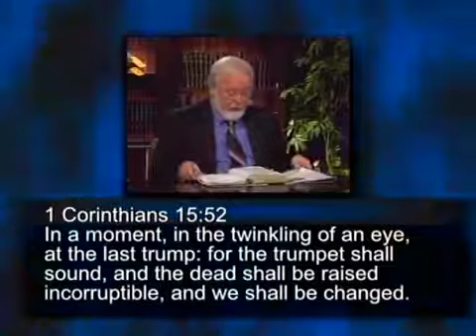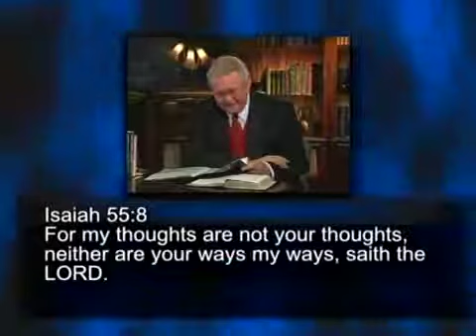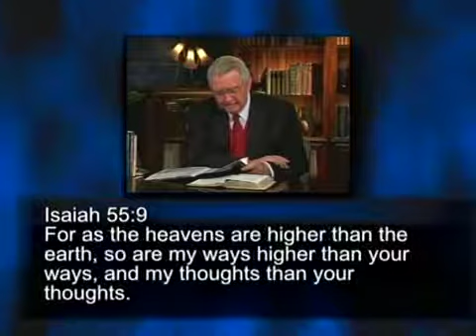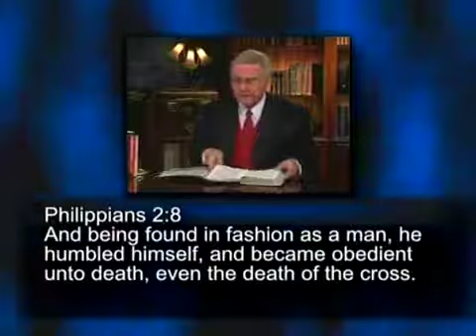WHAT IS TO BECOME OF THE CHURCH?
Taking a step back in time, it is Thursday morning, May 30, 1918. The 3,300 seat auditorium is full as the congregation prepares to hear Reverend Harris H. Gregg D.D., pastor of the Winnipeg Presbyterian Church. He speaks on the subject: "What Is To Become Of The Church?" These are classic sermons preached just six months after the liberation of Jerusalem on December 9, 1917. As we now know, the liberation of Jerusalem was an important stepping stone in the fulfillment of bible prophecy. J.R. Church and Gary Stearman discuss this insightful and fascinating sermon preached by Mr. Gregg.